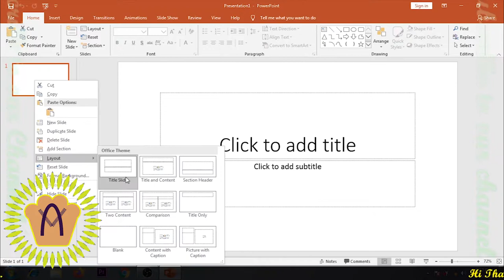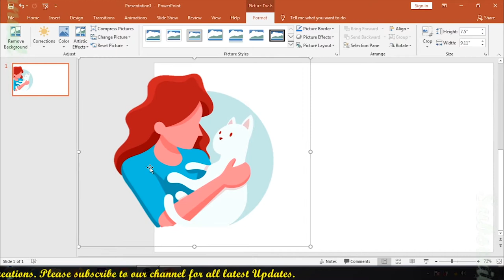How To Remove Background In PowerPoint | Image ka Background kaise Hataye | Aanav Creations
In this video We will guide You How To Remove Background In PowerPoint | Image ka Background kaise Hataye | Aanav Creations With this you can easily remove background from an image with any paid software its just free for you.